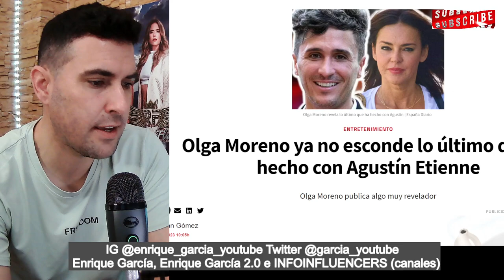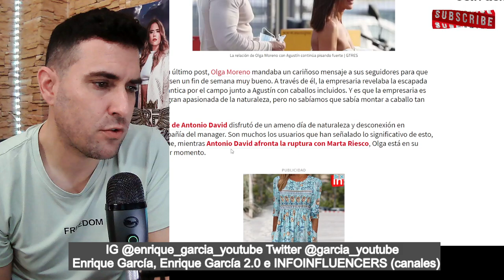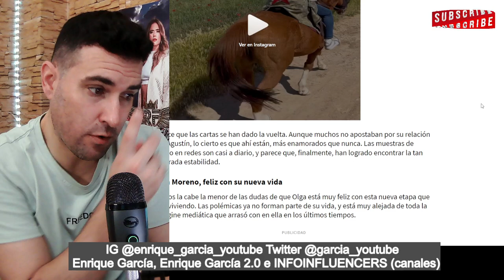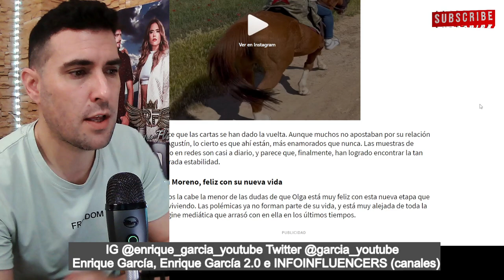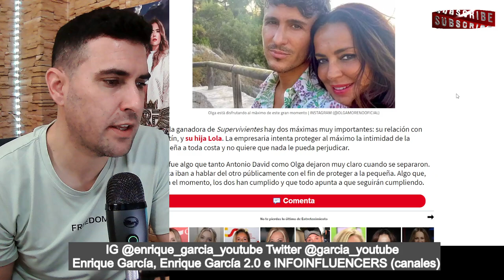BRUTAL PULLA de Olga Moreno que DETROZA a Marta Riesco, según medios